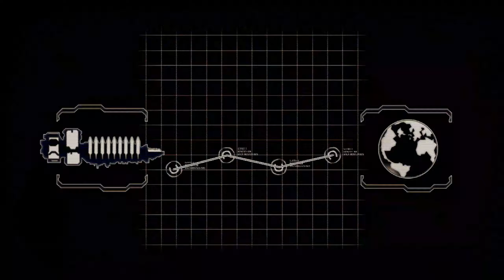I'm In Terrible Danger - Dead Space 2 - #1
How will I make it out this time!?